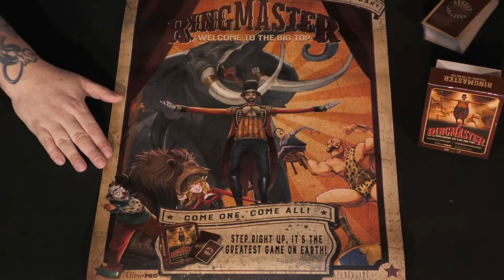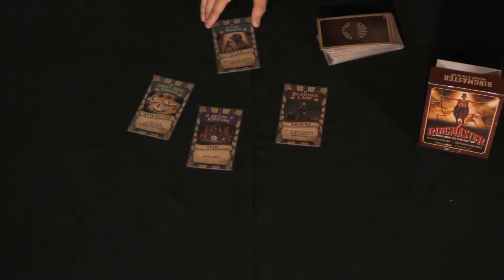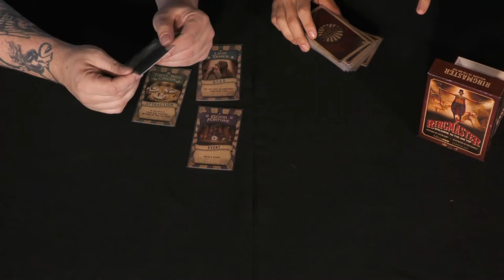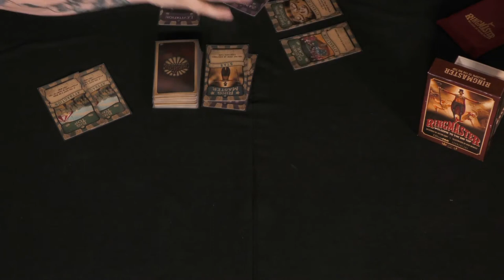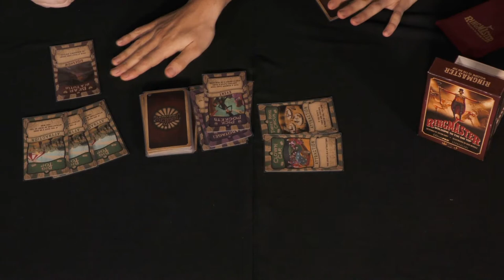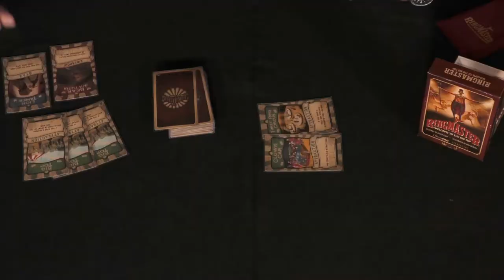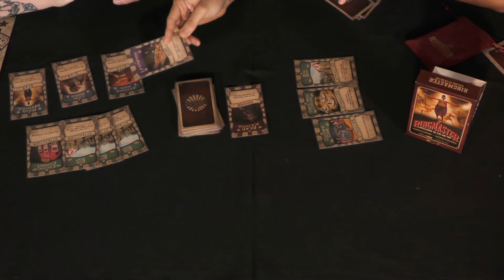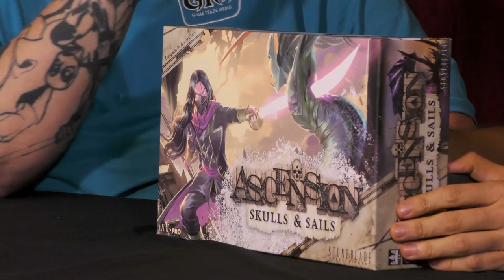Ringmaster and Ascension: Skulls and Sails by Stoneblade Entertainment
At GAMA 2019,  Rick sits down with Stoneblade Entertainment to take a closer look at Ringmaster and Ascension:Skulls and Sails!

In "Ringmaster: Welcome to the Big Top", you compete to build the best carnival and earn the title, "Ringmaster"! The only way to reach this illustrious title is to hire stars and build attractions...while occasionally sabotaging the other players and adding devious sideshows to your opponents' carnivals!

The game is fast and family-friendly. Each player starts with three cards and, on their turn, will draw one card from the deck. You may then play one card, following these rules:

Stars & Attractions are played in front of you.

Event cards will trigger effects when played to the discard pile.

Sideshow cards are played in front of your opponents.

Now, here's where things get tricky. Each players' win condition changes throughout the game. For example, the "Three Ring Circus" card states that you win the game when you have three of them in front of you. Be careful, though: your opponents can sabotage your best efforts, preventing you from becoming the "Ringmaster"!